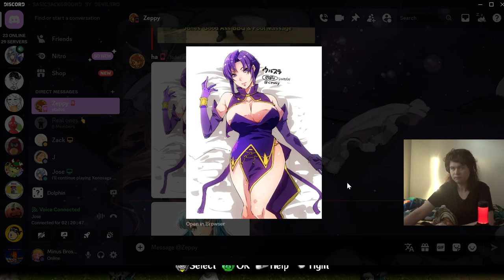Otter Nonsense - Jose Plays Fire Emblem: Radiant Dawn [5]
It's time to do Elincia's section of the story. More like Brom's story, cuz I swear he's gotten more screen time than her. Also Nephenee is back too hooray.